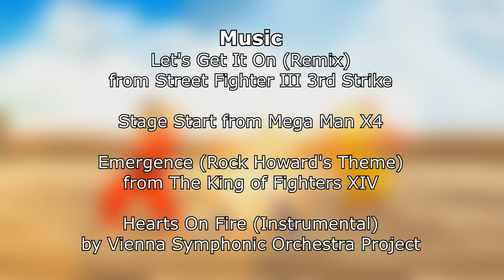KEN MASTERS & SEAN MATSUDA vs TERRY BOGARD & ROCK HOWARD (SF vs KOF) | BATTLE MODE | EP. 103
Who will win this dynamic team battle on the 103rd Episode of Battle Mode? KenMasters and SeanMatsuda vs TerryBogard and RockHoward

Thumbnail Design:
Bruce U126